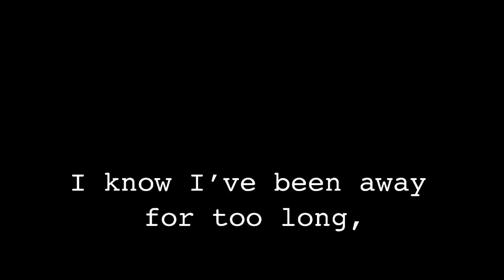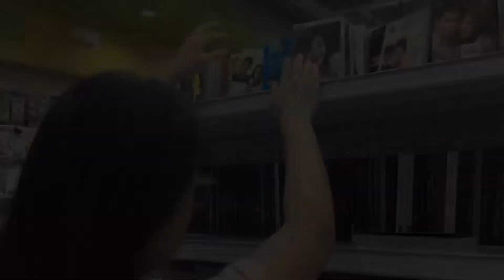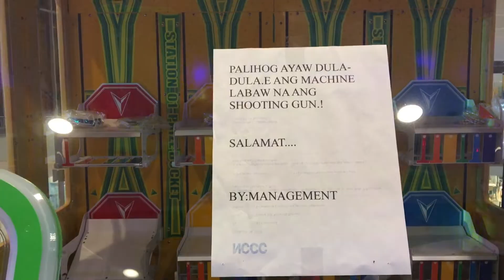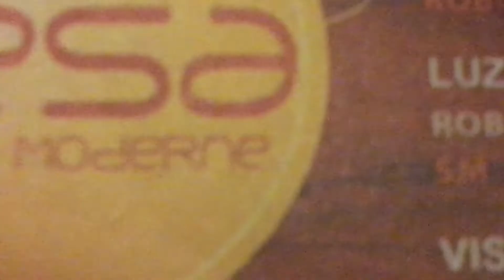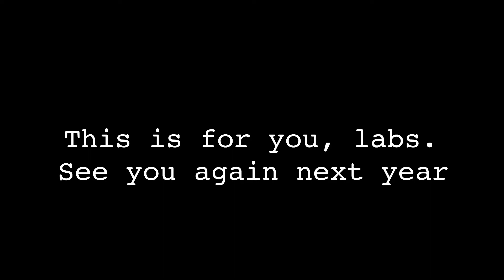Fresh from JAPAN si bff!!! 🇯🇵🇯🇵🇯🇵👯‍♀| VLOG #6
haloooooo

balik nako bidyo bidyo ug vlog-vlog. Eyy!!! 🤙🤙🤙